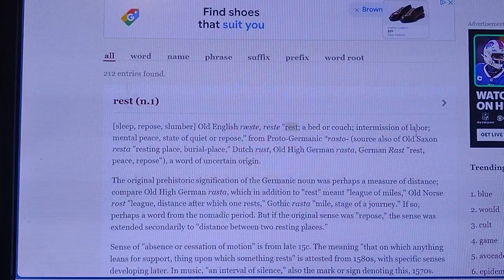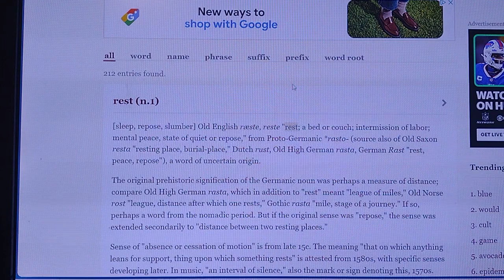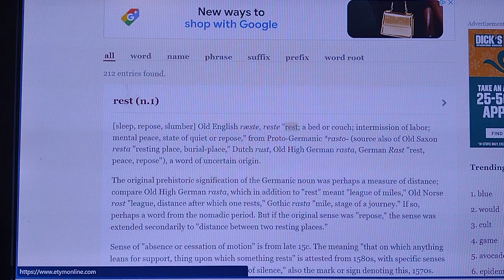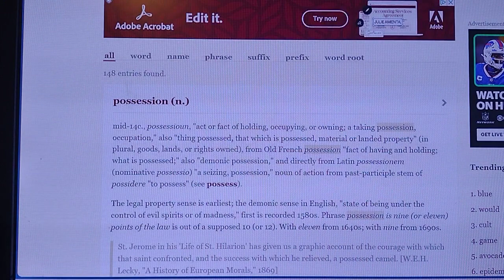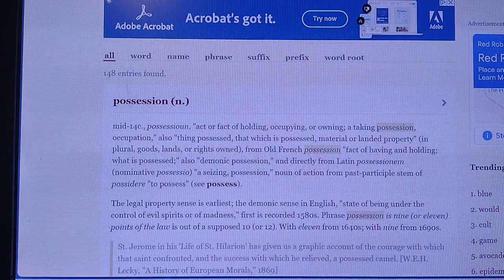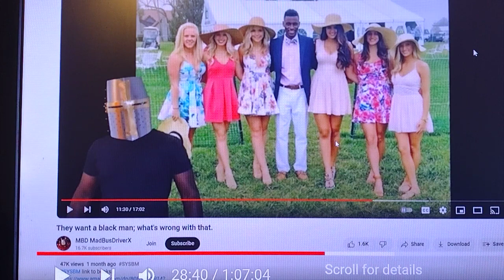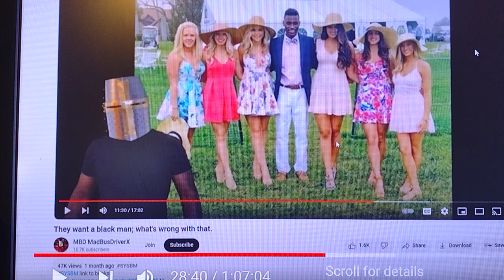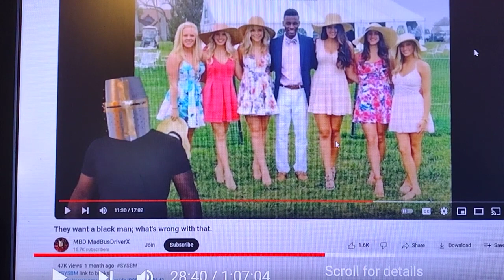Many Wives, Women Concubines!